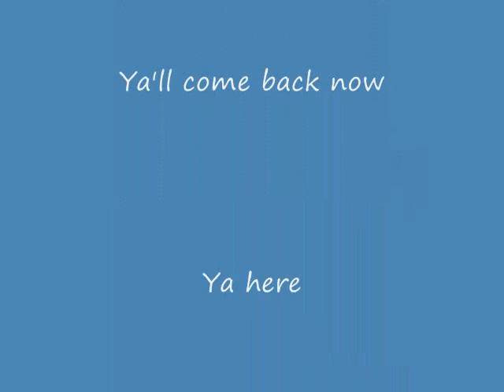Train 45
These are pics of some fun places to jam. This song was a recording of me and a few friends getting together for a jam at my house one evening. Lots of good picking, crued recording.